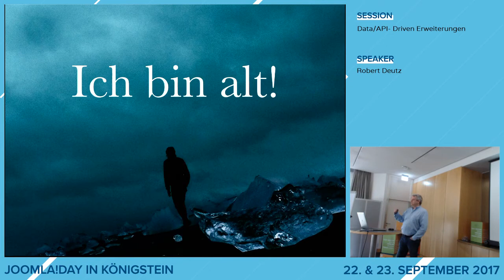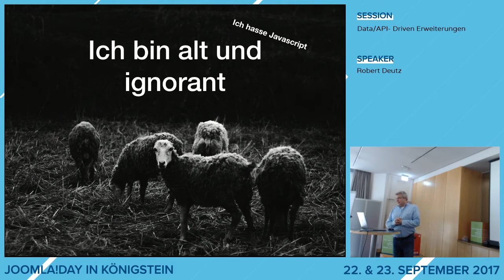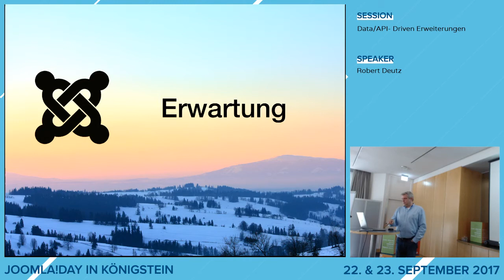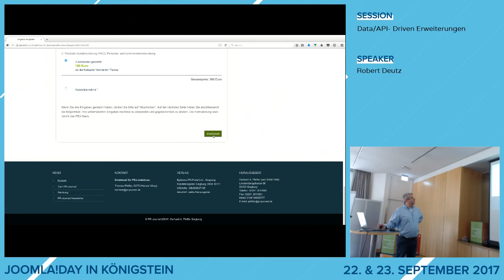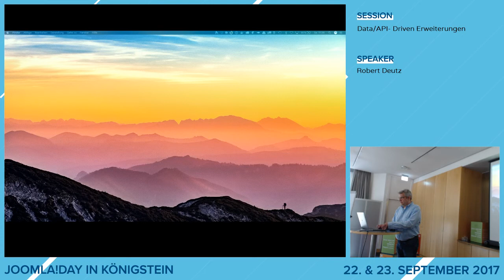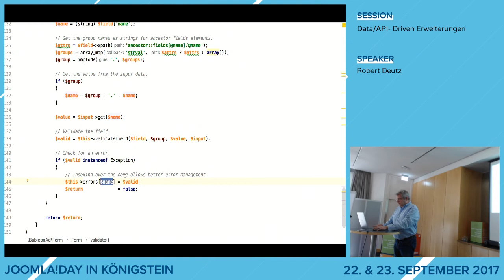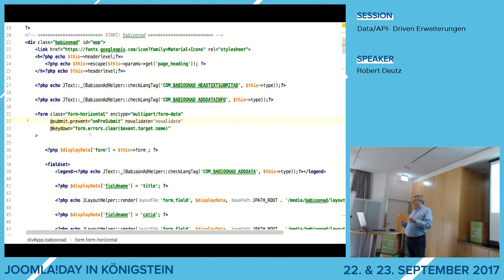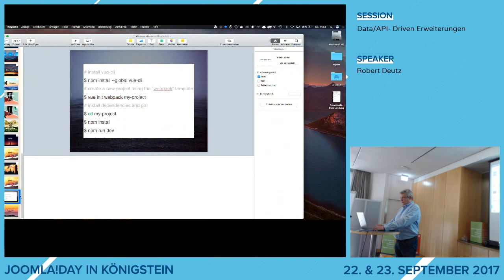JD17DE - Data/API Driven Extensions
von Robert Deutz

In der Frontend-Entwicklung wird immer mehr Javascript verwendet und Interaktion ist quasi Pflicht. Joomla! ist nach dem klassischen Paradigma Senden/Verarbeiten/Anzeigen aufgebaut. Diese beiden Konzepte passen nur schlecht zusammen. Anhand eines konkreten Beispiels zeige ich wie man das Beste aus beiden Welten verbinden kann.